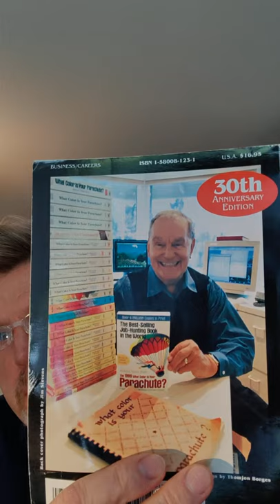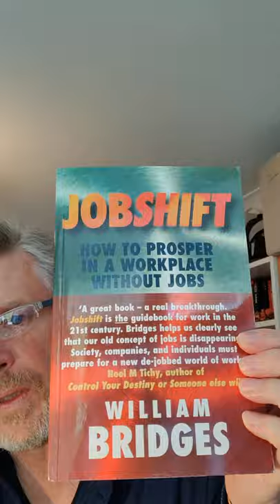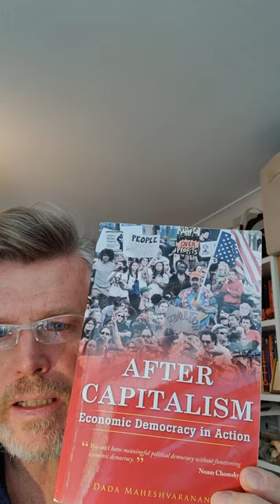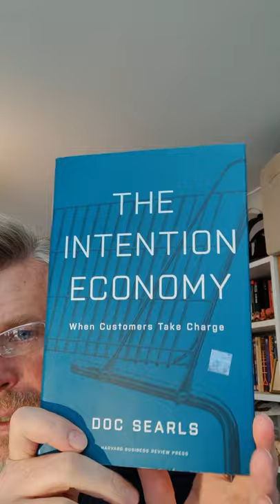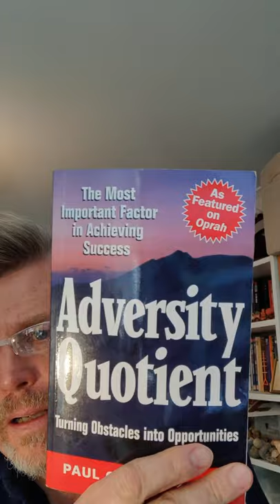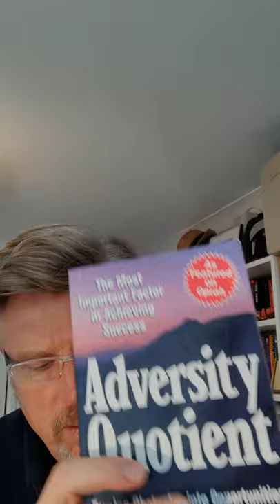Part 1: What Makes Duncan Bolam Think He Has a Valid Opinion on Career Strategy During Lockdown 2020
Duncan gives a overview of the career management books that have most influenced his thinking, actions, insights and extrapolations of labour market trends and career planning over the past 25 years.
Touches on books like:
- 'The End of Work' by Jeremy Rifkin
- 'What Color Is Your Parachute? 2000', by Richard Nelson Bolles
- 'Jobshift' by William Bridges
- 'After Capitalism: Economic Democracy in Action' by Dada Maheshvarananda
- 'Man's Search For Meaning' by Viktor Frankl
- 'The Intention Economy', by Doc Searls
- 'Adversity Quotient: Turning Obstacles Into Opportunities', by Paul G Stoltz